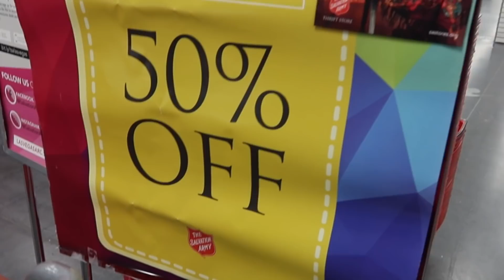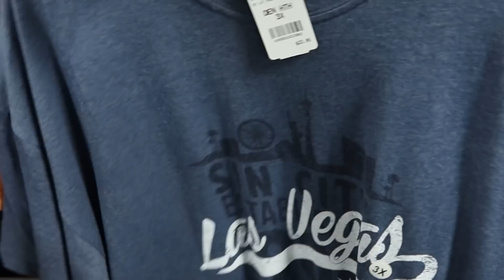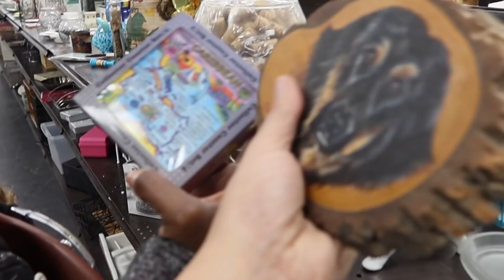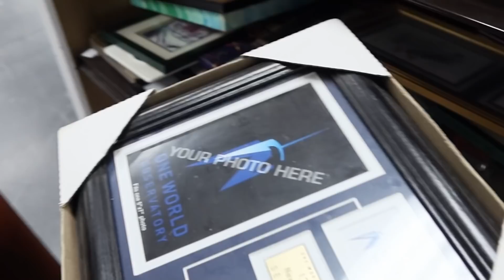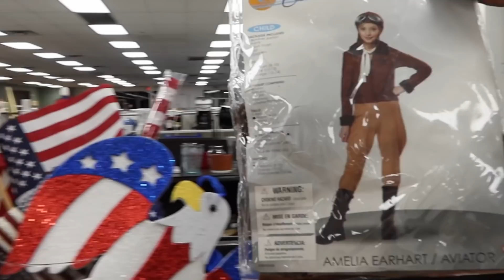Jackets, Blazers, and more last minute fall shopping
Hey TA Fam! We are back for an unplanned but a so needed shopping trip...with a special guest. We could not wait to go back to one of our favorite spots. We are so excited for ThriftCon to be hosted in Las Vegas this year on October 17th h, at World Market Center this SUNDAY! We hope to see you there at the Throw It In The Cart booth that will be our first Thrift Boutique pop-up!

►WE ARE WORKING our butts off and are so ready to share what we have been working on for over a year! Make sure you are following @throwitinthecartlv on Instagram and visit our new and sign up for our email list to be the first to hear once it launches!!
►VIP FACEBOOK GROUP: Join our private VIP Facebook group where you will get notified first of our upcoming launch, special deals for our TA fam & more!!

► PELOTON REFERAL CODE: 2TFFJ5
►🚗 Buying a TESLA? It was the best decision I ever made. Make sure to USE CODE and we both get to THRIFT 1000 free supercharger miles!